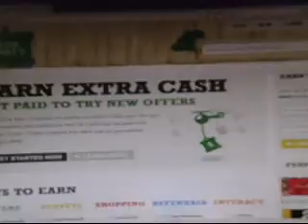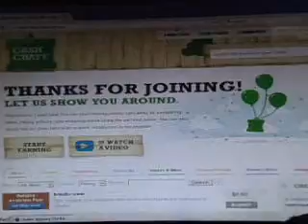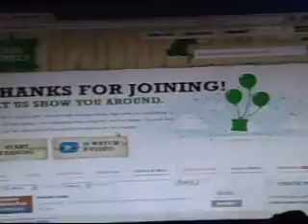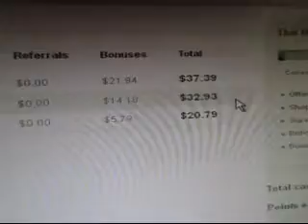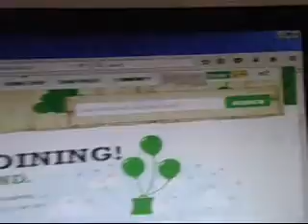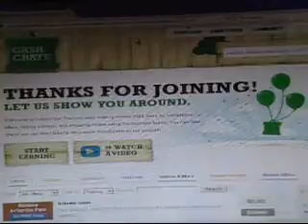Gana dinero y con prueba de pago $59.84 cashcrate 2015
Haga click  el enlace y registrate gratis,  miembresia gratis,